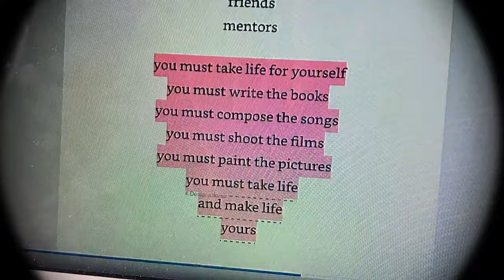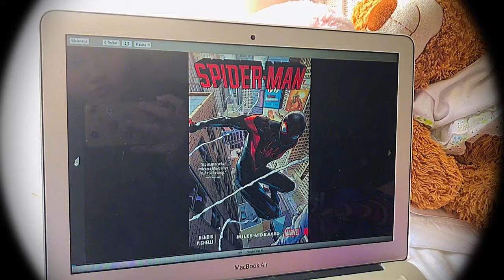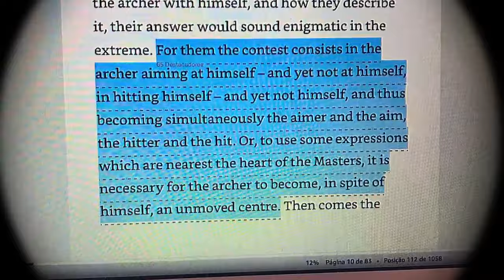i read like the boys from outer banks (and I'm shocked..)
I read like the boys from outer banks this week and after battling them I found out who the better pogue is! Welcome to the Battle of the Pogues! In this vlog I'll be reading 3 books that Rudy Pankow, Jonathan Daviss and Chase Stokes have recommended and judge them on their reading taste! Let me know down below which celebrity I should read like next and if you enjoyed this battle video!

series inspired by uncarley here on booktube!

places to donate, petitions to sign (help the world become a better place):

ʕ´•ᴥ•`ʔ